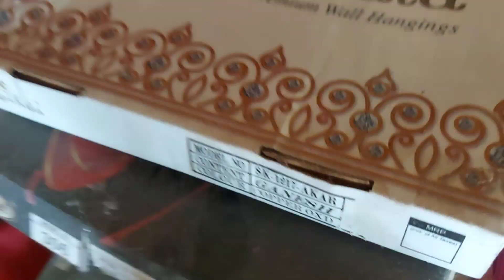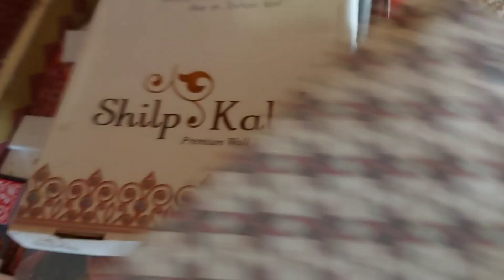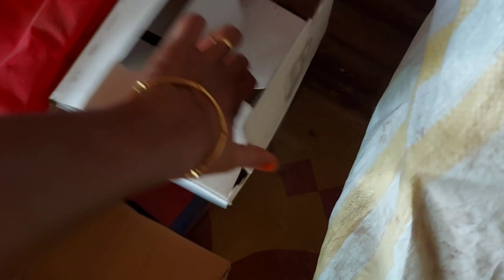பூஜை அறை வேற பக்கம் மாத்தியாச்சு 🙏🙏இப்ப வீடு எப்படி இருக்குன்னு பாருங்க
நம்ம சேனல் ah short வீடியோ   வரும்🤩🤩அன்ட் ஒரு
long video வரும் miss pannama பாருங்க 😍😍
I hope enjoy this vedio..
Namma channel puduchu iruntha marakama